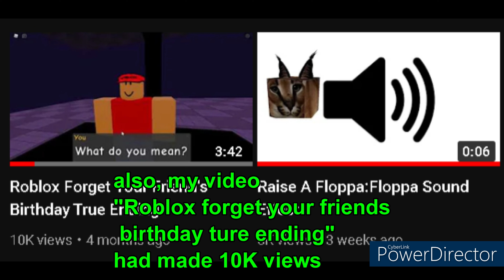Thx For Your Support! Finally, 200 Subs